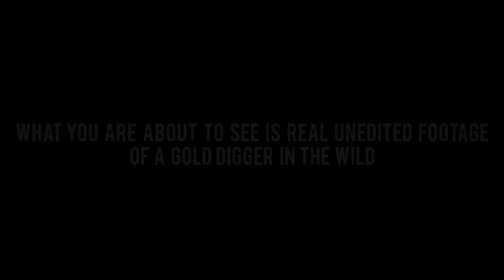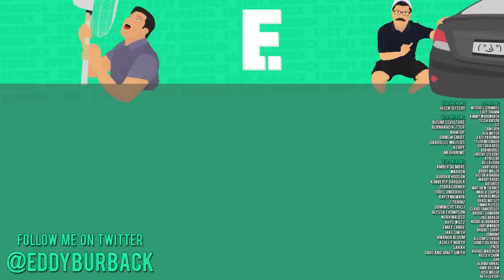Gold Digger Pranks Are Alive and Well